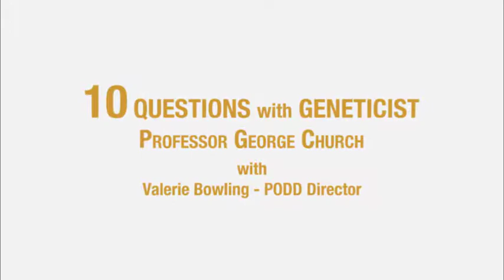Q&A with George Church from Genetic Advances to the Woolly Mammoth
George Church, Professor of Genetics at Harvard Medical School recently keynoted at the PODD Boston Drug Delivery conference and sat with Director, Valerie Bowling for 10 Questions.

Professor Church is also the Director of PersonalGenomes.org, which provides the only open-access information on human genomic, environmental and trait data (GET).